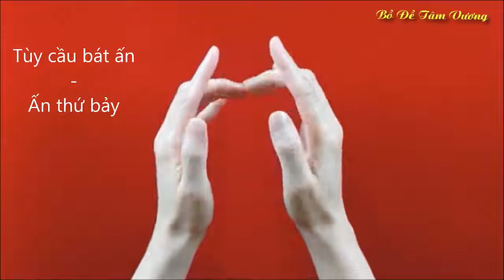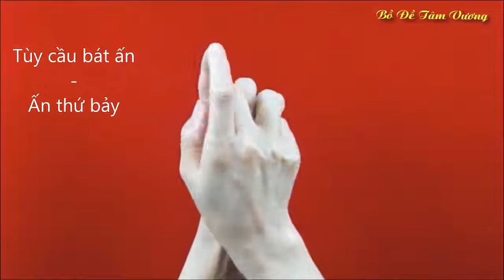Thủ ấn Cầu Nguyện - Mật Tông Kim Cương Thừa